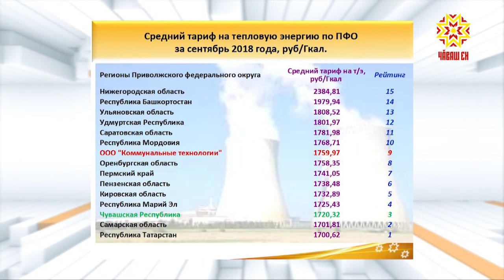По существу. Выпуск 15.10.2018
Ирина Крылова - Заместитель руководителя Государственной службы Чувашской Республики по конкурентной политике и тарифам.